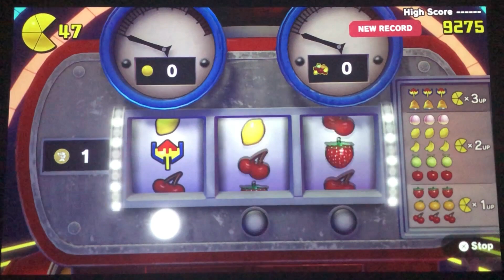Pac-Man World Re-Pac [Episode 2]: Pooka Palookas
In this episode of Pac-Man World Re-Pac, our yellow round hero must survive the cannonades and rescue his dear friend, Pooka! He must be wary of the many mazes he’ll explore & even battle Toc-Man’s flagship itself: HMS Windbag!